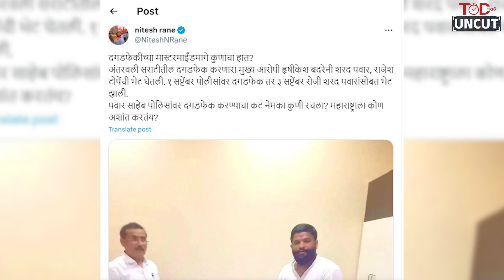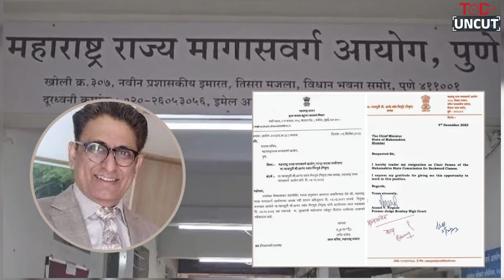मग मराठा आंदोलनामागे पवार आहेत का? | Maratha Aarakshan | Sharad Pawar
TOD Uncut : मग मराठा आंदोलनामागे पवार आहेत का? असं वाक्य घ्यावं लागेल | Maratha Aarakshan | Sharad Pawar

TODMarathi